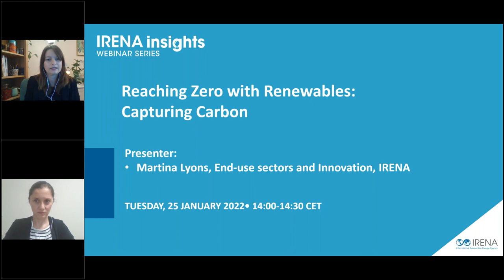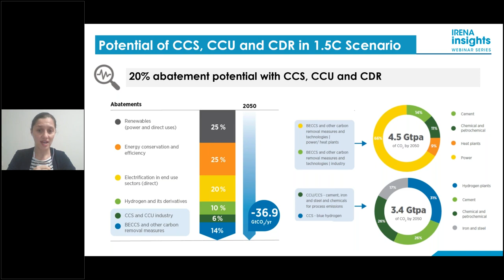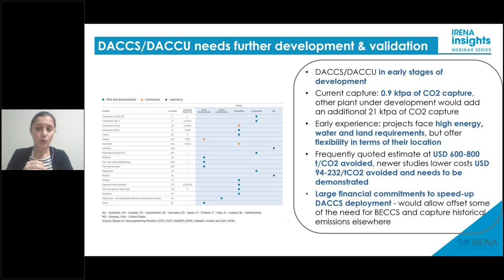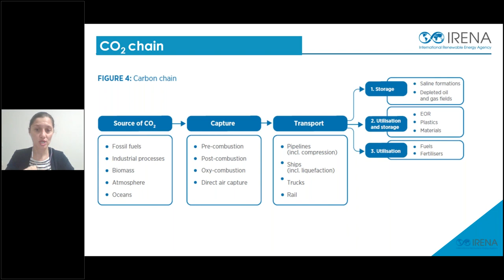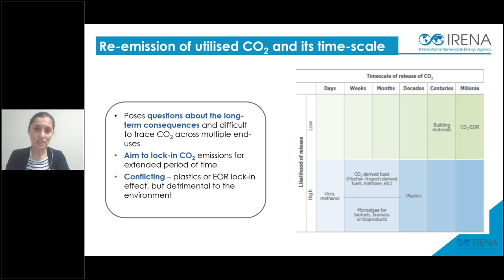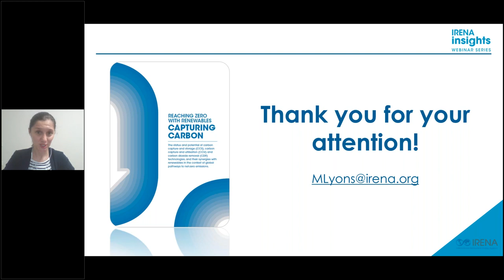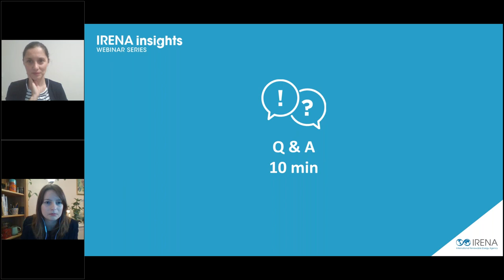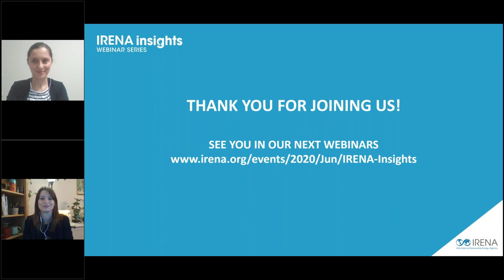IRENA Insights: Reaching Zero with Renewables: Capturing Carbon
IRENA’s World Energy Transitions Outlook: 1.5°C pathway foresees that 90% of the solutions to bring us to net-zero by 2050 involve renewable energy through direct supply of renewables, electrification, energy efficiency, green hydrogen, and bioenergy combined with carbon capture and storage. Only in residual use of fossil fuels and some industrial processes, such as cement, chemicals and iron and steel, decarbonisation efforts may require CCS and CO2 removal technologies and measures. This webinar shared key takeaways from the recent IRENA report Reaching Zero With Renewables: Capturing Carbon on the status and potential of carbon capture and storage (CCS), carbon capture and utilisation (CCU) and carbon dioxide removal (CDR) technologies and their roles alongside renewables in the deep decarbonisation of energy systems in the context of global pathways to net-zero emissions.